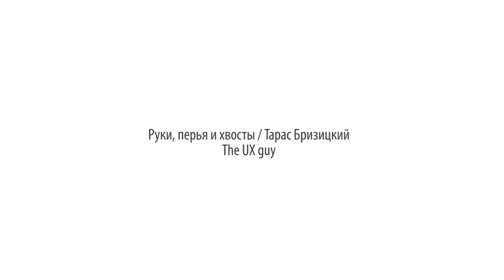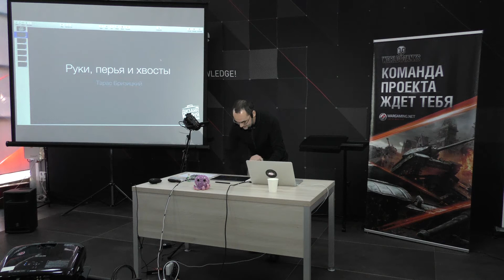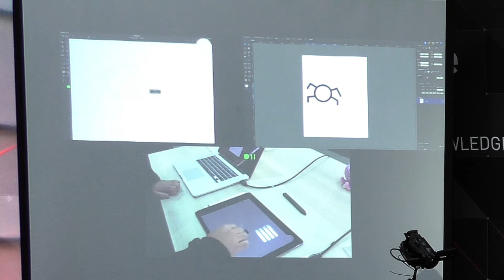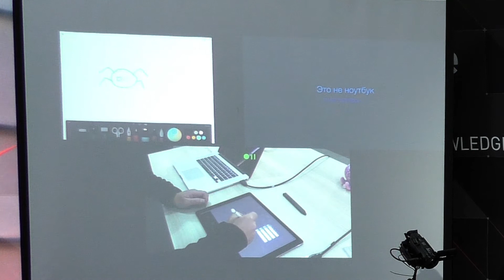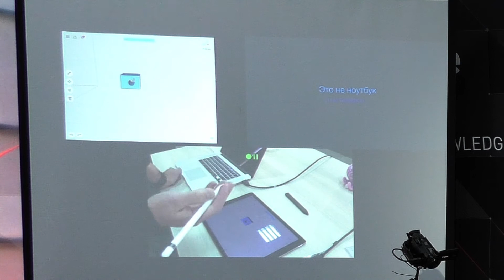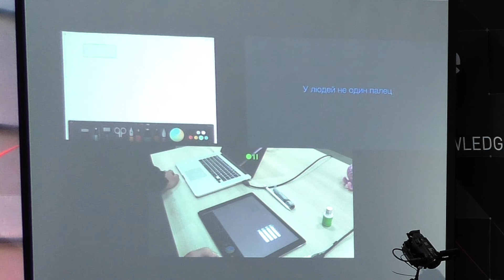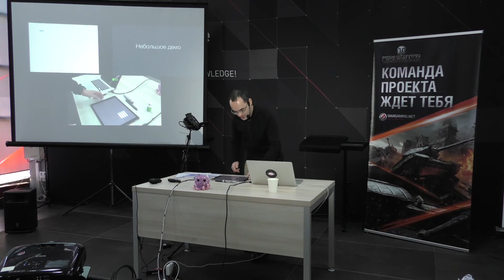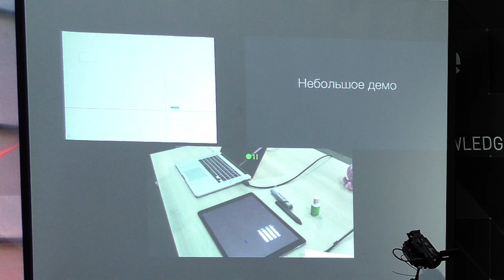Руки, перья и хвосты / Тарас Бризицкий, The UX guy [WUD 12.11.2016]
Руки, перья и хвосты / Тарас Бризицкий, The UX guy

Тарас более 10 лет занимается проектированием и графическим дизайном веб и настольных приложений.

Инертность мышления непросто побороть, особенно при смене интерфейсной парадигмы. Еще вчера мы учились попадать мышкой в кнопки и спорили о подчеркивании ссылок, а сегодня с радостью тащим пропахшие нафталином наработки на планшеты. Попробуем несколько иначе взглянуть на тач-интерфейсы вообще и профессиональный софт в частности.